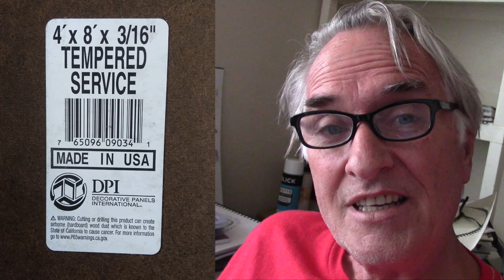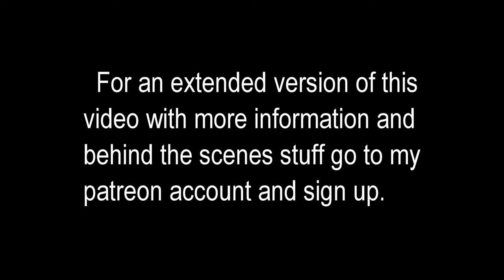(PART 2) Painting Chicken Cutouts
This is a quick look at painting some cutouts for my sons Kaliki and Bret. It's for their Chicken Coop Hen House. In this video I show which type of wood I use, prep and prime, sketch, cutout then sand the pieces.